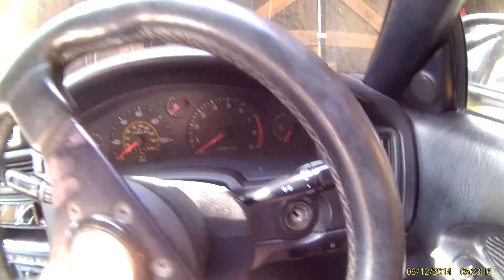MR2 Sleepy Eye Test Fit and Final Install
Test fit of a sleepy eye kit to see how it works then the final install wired in to one of the button blanks